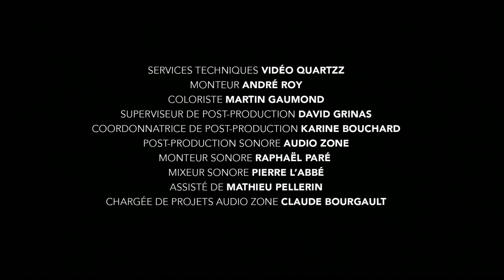short film - 8328 / court métrage - Guy Thauvette et Alex Dupras by Annie Reeves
8328 is about an unexpected encounter between young Hugo and Raymond, to whom life has given few gifts… except a few wooden carvings.

8328, c’est une rencontre entre le petit Hugo et le grand Raymond, à qui la vie ne fait pas de cadeaux. À part des petites sculptures en bois.

Starring / Avec : Guy Thauvette et Alex Dupras.

Studio Sam (Pixcom) | Québec | 2018 | 5 min

Scénario et réalisation : Marc-André Girard

Interprétation: Guy Thauvette et Alex Dupras

Image: Philippe Arsenault

Montage: André Roy

Direction artistique: Jean-Luc Charron

Mixeur sonore: Pierre L’Abbé

Directrice de production: Annie Reeves

Productrice: Nadine Dufour

Producteurs exécutifs : Nicola Merola, Charles Lafortune, Sylvie Desrochers, Jacquelin Bouchard

Production: Productions Pixcom